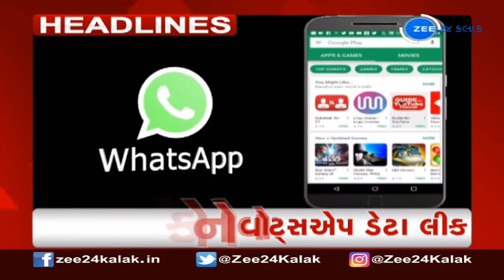ZEE 24 Kalak Headlines @11 : 00 AM | 28-11-2022